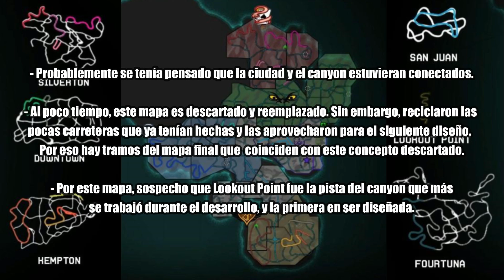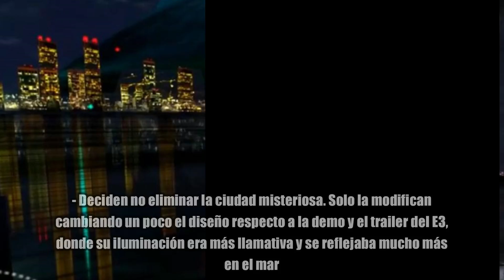Mi Teoría sobre la CIUDAD MISTERIOSA de Need For Speed Carbono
Por fin está aquí el vídeo que muchos estábais esperando. En este vídeo, intento darle la explicación más lógica y posible al origen de la "ciudad misteriosa" de Need For Speed Carbono de la que tanto se ha habló durante muchos años.

También lo hago con la intención de desmentir las teorías más absurdas que se han hecho sobre este tema, como que el juego iba a tener varias ciudades, que la ciudad misteriosa es Rockport, Tri City, Bayview y mil tonterías más.

La explicación es bastante más simple que eso. Acompañadme en este vídeo para escuchar mi teoría. Que aunque recalco que no es la verdad absoluta, si que creo que se aproxima bastante más a la realidad que todas las teorías fumadas que se ha inventado el fandom.

Recordad que esto es solo mi teoría. Si tenéis una teoría mejor, la podéis compartir en los comentarios :)